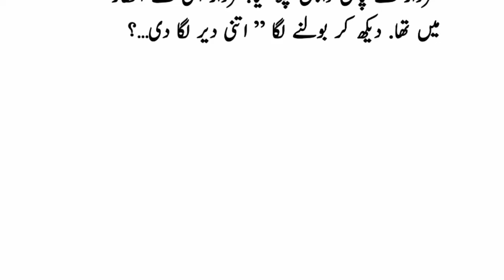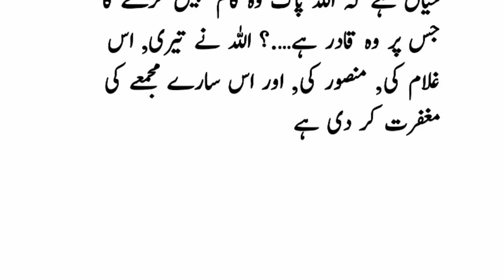slave and master story - ایک غلام اور سردار کا واقعہ - Islamic True story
slave and master story - ایک غلام اور سردار کا واقعہ - Islamic True story - Taunsa Pro

slaveandmasterstory - ایک غلام اور سردار کا واقعہ - IslamicTruestory - Taunsa Pro